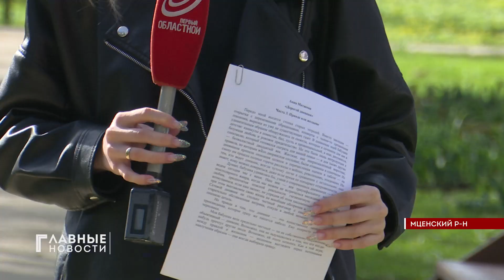сероссийская акция для любителей русского языка "Тотальный диктант" отметила свое 20-ти летие.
Наш регион принял в ней участие в 12-й раз. Под диктовку в этом году орловчане писали сразу на трех площадках: в Орловской библиотеке имени Бунина, в Орловском аграрном университете, а также в Музее-заповеднике «Спасское-Лутовиново». Расскажет Елизавета Юкович.